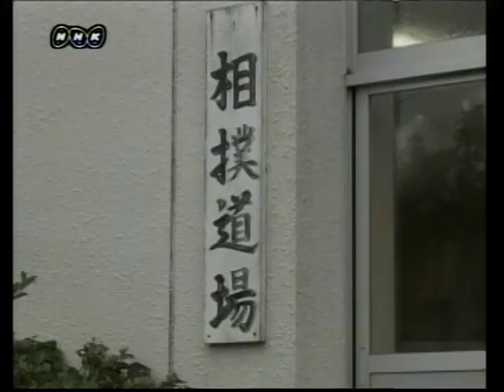22nd Children Sumo Tournament 2006 (6/8)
07/30/2006 第22回 わんぱく相撲全国大会

Wanpaku Sumo literally translated to "Naughty Sumo", is a quickly fading tradition in Japan's rich cultural history. The sport of sumo wrestling is steeped in religious ceremony ritual, a far contrast from today's cosmopolitan consumer society that makes up most of the population. In a sparing hope to keep the sumo culture alive, a few hundred Japanese elementary school competitors battle it out once a year to have the honor of the Jr. Yokozuna title. While the audience in attendance was mostly composed of the extended family of the contestants, it was clearly visible that the image sumo wrestling is stricken to an audience of convalescents and daytime public broadcasting channels.

【団体】
優勝　  五所川原 （青森県）
準優勝　  南長野 （長野県）
３位　  中条 （新潟県）
【個人】
【４年生】　  優勝　山本　正克 （長野・南長野）
【５年生】　  優勝　新保　杏也 （青森・五所川原）
【６年生】　  優勝　村松　裕介 （広島・竹原）